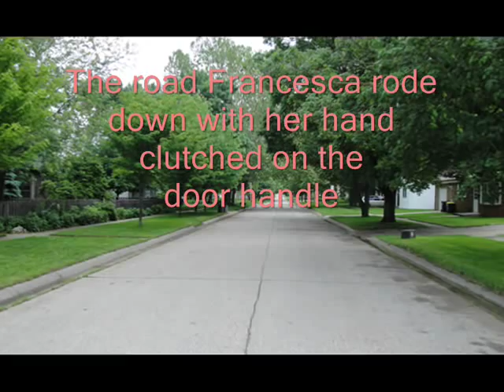“Bridges of Madison County” Filming Locations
Bridges of Madison County movie filming locations.